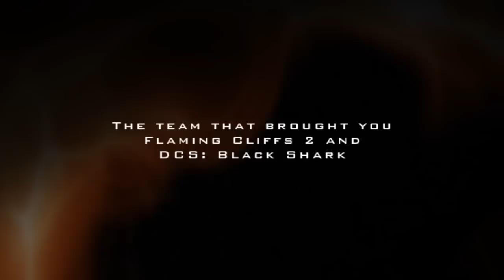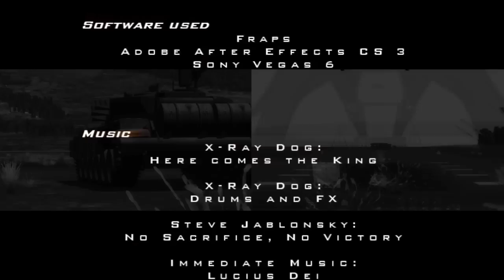DCS: A-10C Warthog Trailer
Trailer for the upcoming DCS: A-10C Warthog PC Flight Simulation.

To be released in 2010.